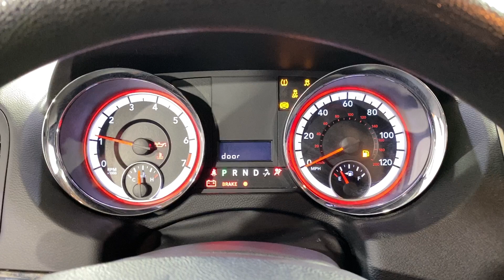2011 | Dodge Grand Caravan CV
CRUISE CONTROL, 118- POINT INSPECTION PROCESS. Clean CARFAX. Type your sentence here.